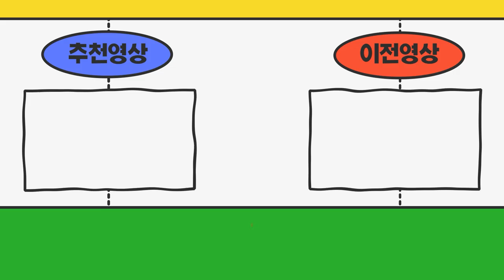경기도 주선사입니다 저희 기사님들 추레라트랙터일반화물허가권에 대해 궁금한 점이 많은데 팔고 사야하나요?